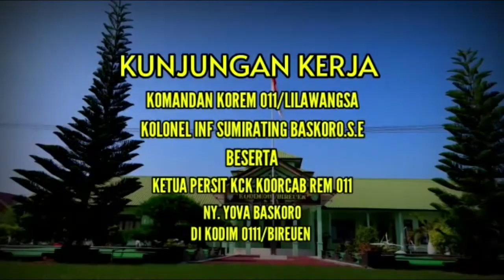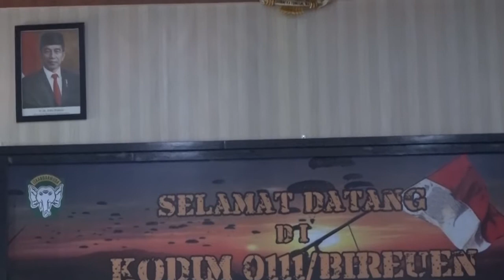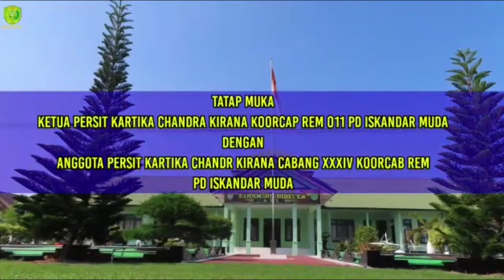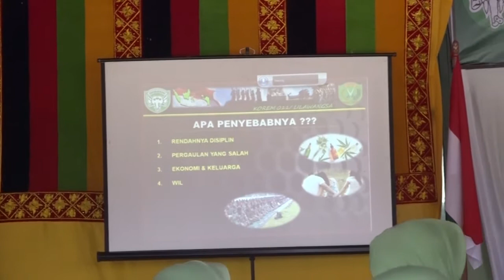Pimpinan TNI Danrem 011/LW Kunjungi Kota Sejarah - Perjuangan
Hai sahabat @MBCMILITER1DIDUNIA dimana pun berada, salam sehat semua. Tentunya Sahabat semua ingin terus mengikuti tentang kegiatan TNI khususnya Korem 011/Lilawangsa dan jajarannya.

Jangan ragu, saya yakin tentunya teman-temen menantikan info berita selanjutnya. Namun karena sahabat @Militer Lilawangsa yang sudah membunyikan Lonceng dan sudah Klik Subcriber maka otomatis akan  mengikuti dan menerima kabar selanjutnya, begitu juga dengan sahabat yang belum menerima info kegiatan segera untuk Subcriber dan bunyikan Loncengnya agar tidak ketinggalan.

Baik sahabat semua, mari kita simak sama-sama Video berikut ini, kali ini merupakan berbagai kegiatan Komandan Korem (Danrem) 011/Lilawangsa Kolonel Inf Sumirating Baskoro dan Ketua Persit Kartika Chandra Kirana Koorcab Rem 011 PD Iskandar Muda Ny Yova Baskoro dalam agenda Kunjungan kerja pertama di Wilayah Kabupaten Bireuen, Provinsi Aceh.

Video Kunker Danrem 011/Lilawangsa dan Ketua Persit KCK Koorcab Rem 011 Persi Lengkap [FULL]. Selamat menyaksikan.